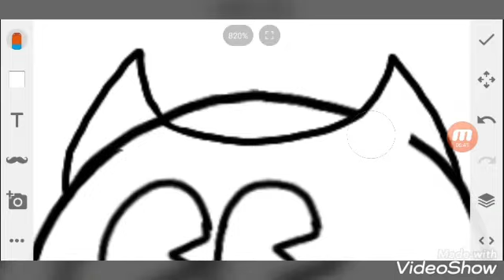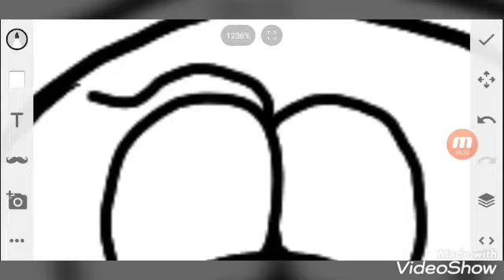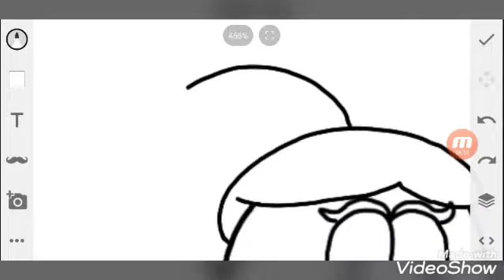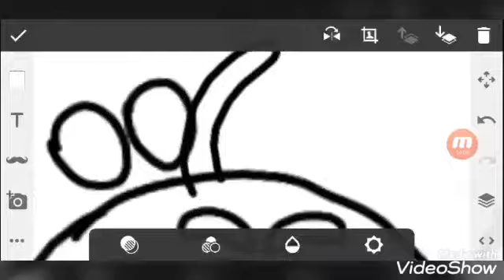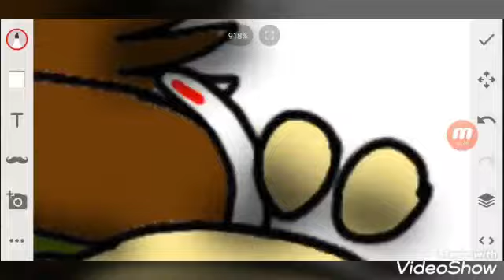Indie Piggies (Bad Piggies Speedpaint)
Indie Games But In the style of Bad Piggies